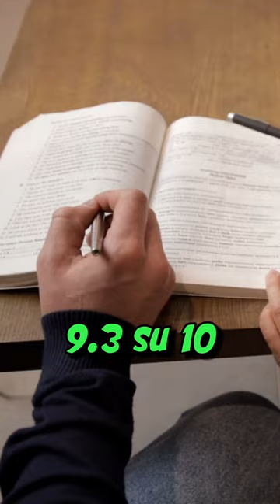Qual è l’esame più difficile della tua facoltà? università laurea giurisprudenza ￼